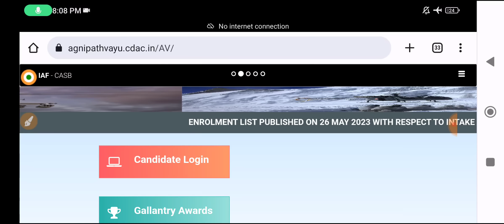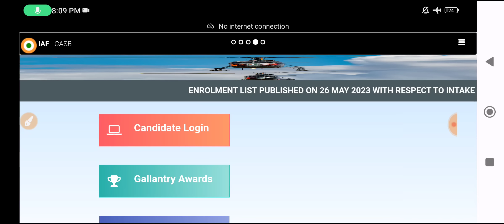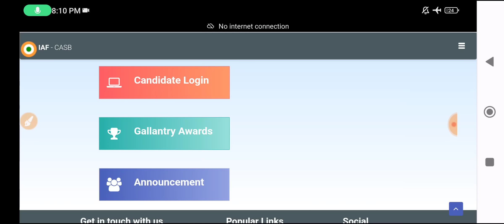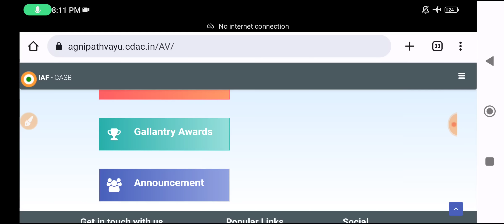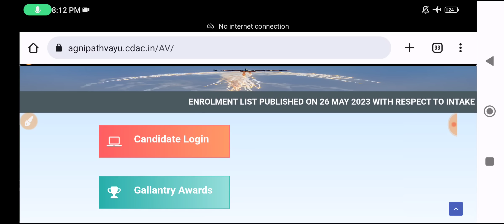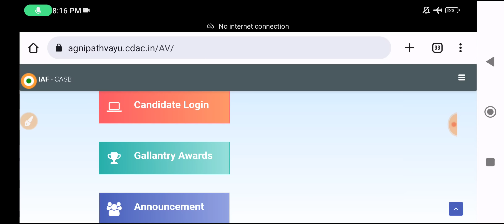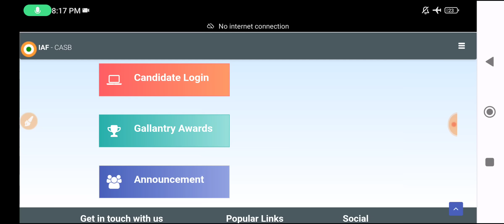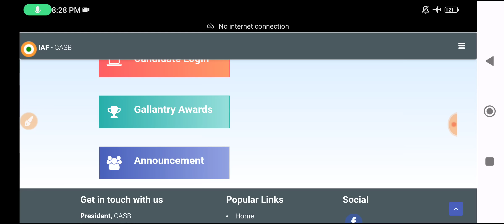ATS Belagavi Jane Se pahle Ye Dekh kr Jana